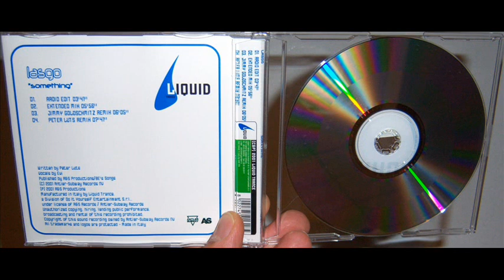Lasgo - Something (2001 Jummy Goldschmitz remix)